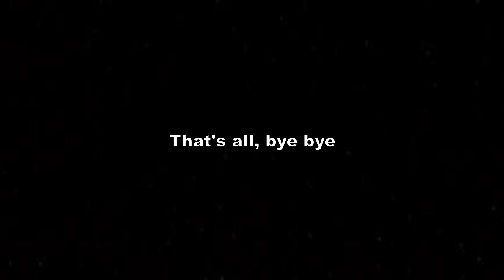"𝙃𝙚 𝙨𝙚𝙚𝙢𝙚𝙙 𝙩𝙤 𝙚𝙣𝙟𝙤𝙮 𝙞𝙩..." || I'm not moving Pt. 3 || DkBk/BkDk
Part 3!!!